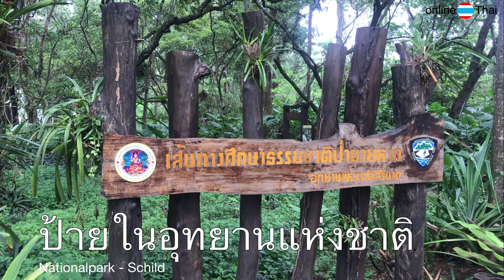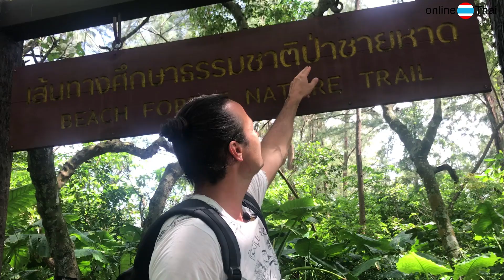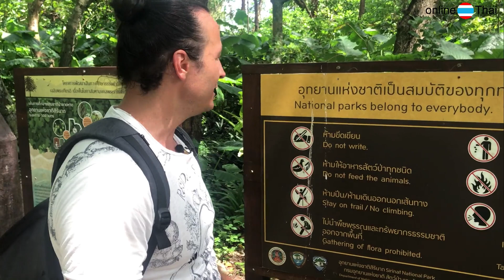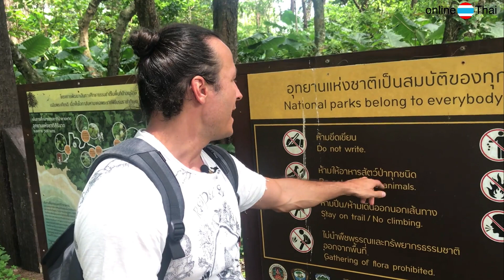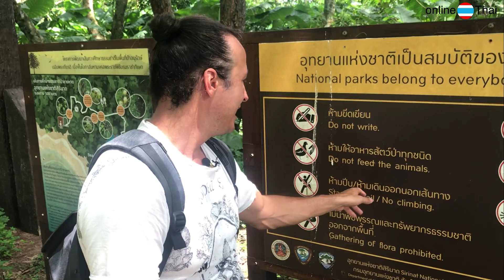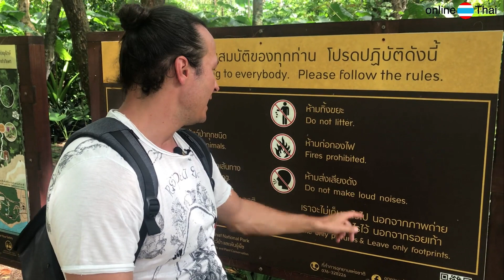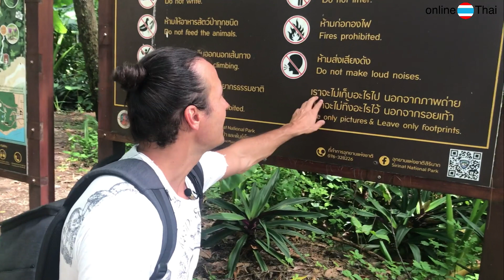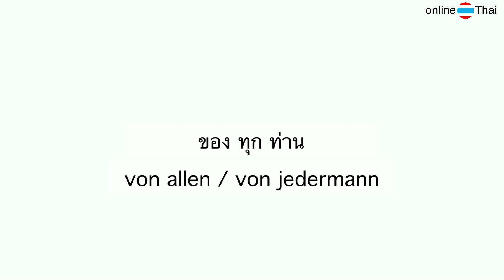online Thai lernen 🇹🇭 || Schilder lesen - เส้นทางศึกษาธรรมชาติ - Teil 1